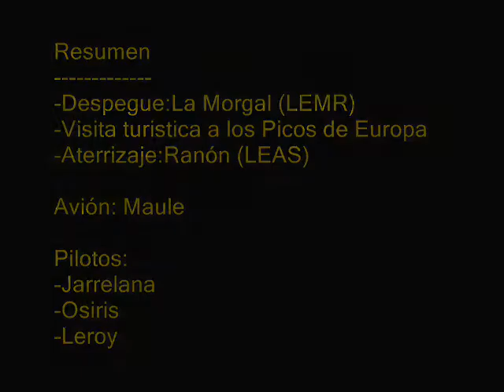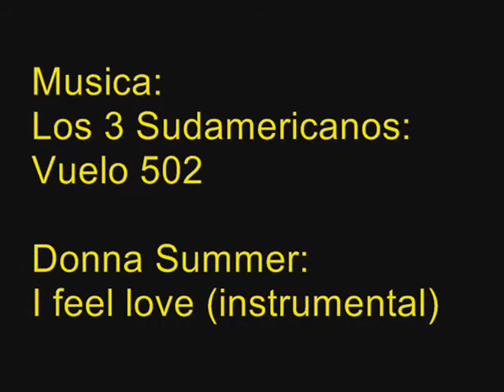Server Escuadron 69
Volando online, en el server del Escuadron 69 con Flight Simulator X

Flying online server Escuadron 69 with Flight Simulator X